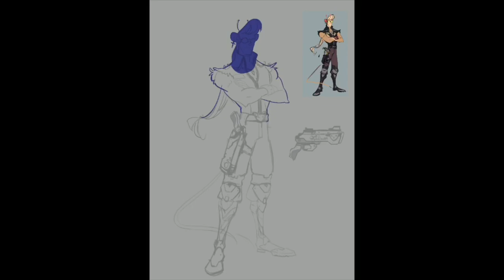Biker mice from mars redesign Throttle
I wish for a reboot for this series. So i decided to reimagine main heroes. Starting with Throttle.